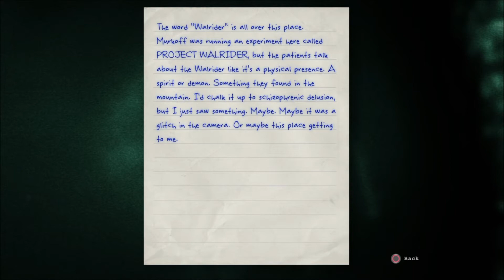Outlast lets play (part 5)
hey guys hope you enjoyed your holiday
im going to post gta with friends soon!
if you enjoyed please give the video a like!